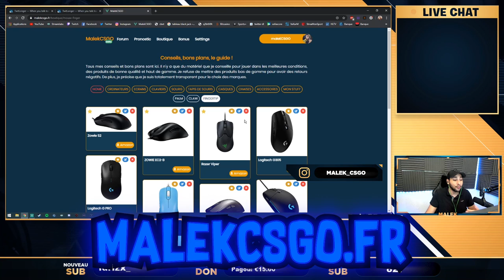VITALITY CHANGE DE JOUEUR [ACTU CSGO]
Alex se retire après un manque de motivation, apex prend le lead.